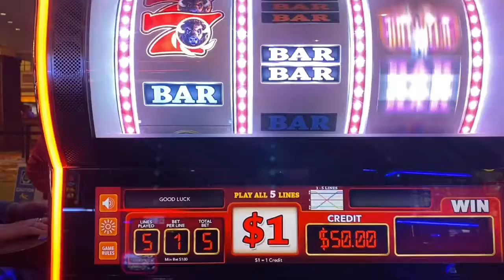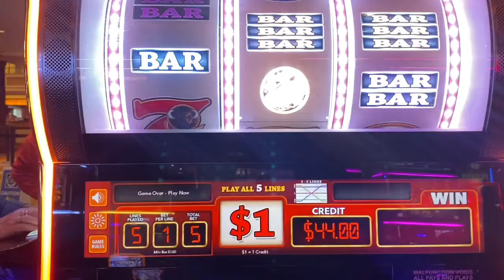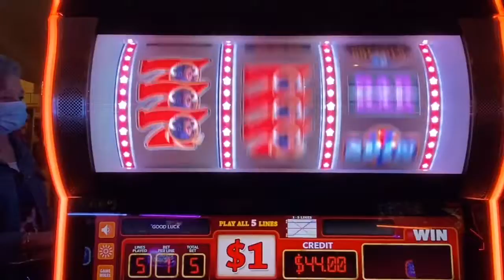Buffalo 🐃 Thundering 7’s slot machine bonus spin on Freeplay 10/16